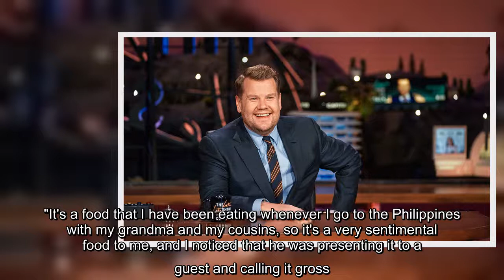James Corden is facing backlash after a petition has labeled the “Spill Your Guts or Fill Your Guts”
The TikTok user, whose real name is Kim Saira of California, shared a clip of Jimmy Kimmel's appearance on the 42-year-old's show in which he had to choose between a bull penis, a thousand-year-old egg, pig blood curd, and a balut. "Wow it all looks so terrible," Kimmel reacted, to which Corden laughs and calls the smell of the foods "really disgusting" and "horrific." PRINCE HARRY TELLS LATE-NIGHT HOST JAMES CORDEN ABOUT ROYAL ORDEAL, 'TOXIC' UK PRESS The TikTok video has been viewed over half a million times since Saira posted it, leading her to create a petition on Change.org. In it, Saira calls the segment "incredibly culturally offensive and insensitive" and adds that it "encourages anti-Asian racism." "We are holding James Corden and The Late Late Show accountable for their actions, and perpetual harm this segment causes to Asian American communities. At the very least, Asian American communities deserve an apology and this segment to be taken off the air," the petition reads. T ...